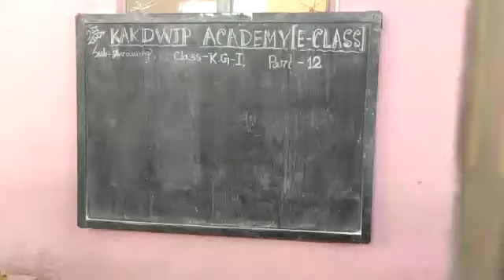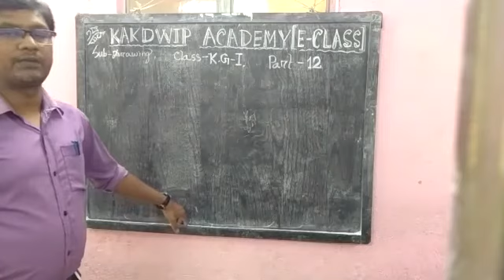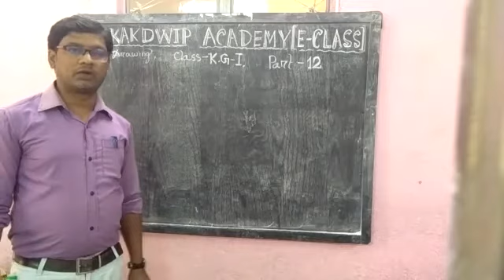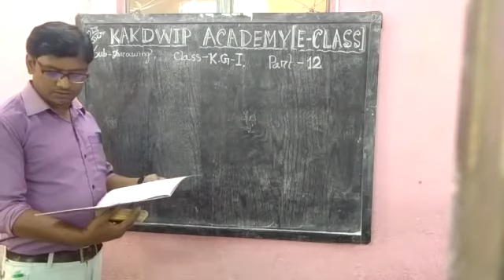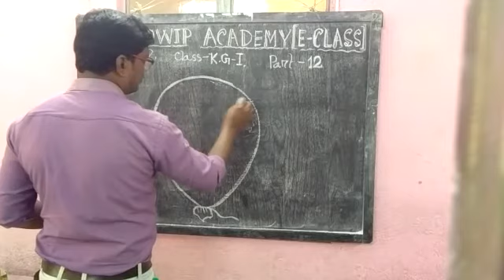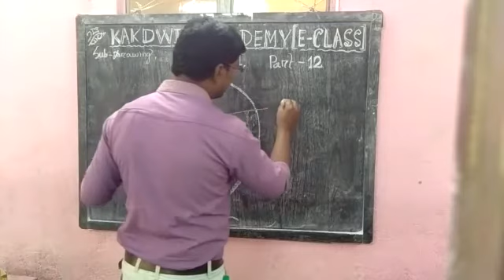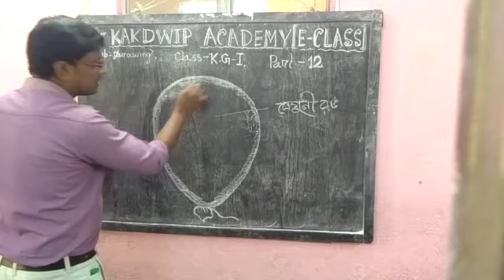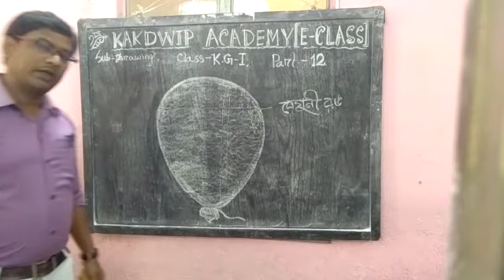E Class, Drawing, Kg-l (12),2021.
Drawing,  Kg-l (12),2021.